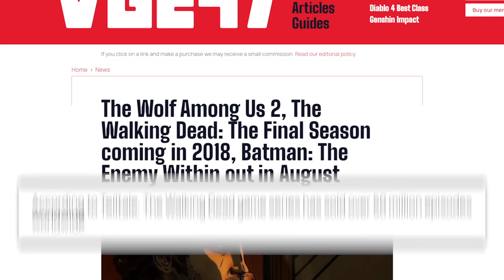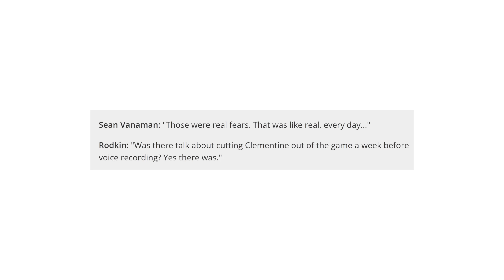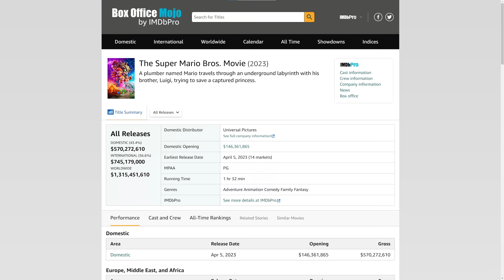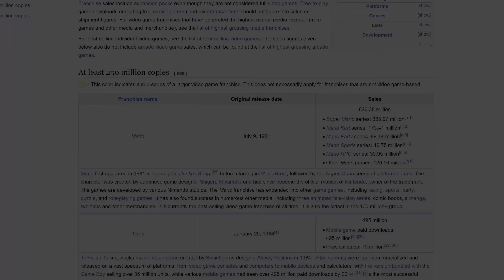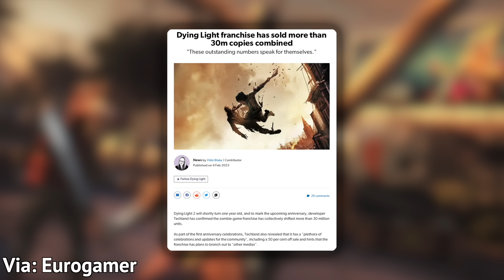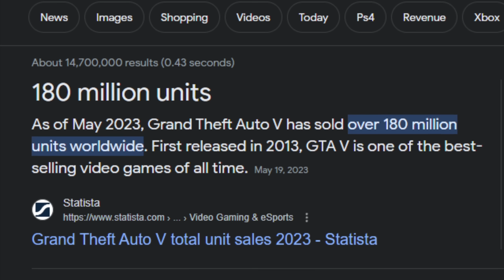10 REASONS Why These Games SOLD 20+ MILLION COPIES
These are some of the biggest games in the world.

0:00 Intro
0:20 Number 10
2:48 Number 9
4:58 Number 8
7:13 Number 7
8:51 Number 6
10:43 Number 5
12:47 Number 4
14:36 Number 3
16:08 Number 2
18:04 Number 1